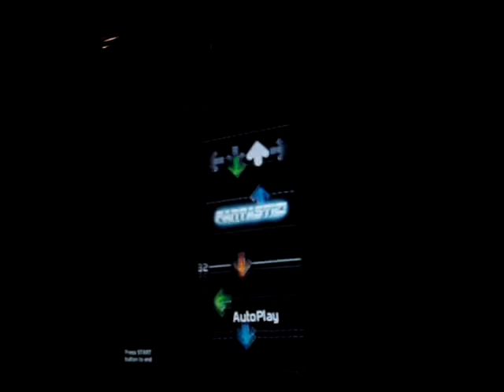How we do it (For Eldente)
ha ha ha ha this was so much fun :)

just drinking and itg. yeah